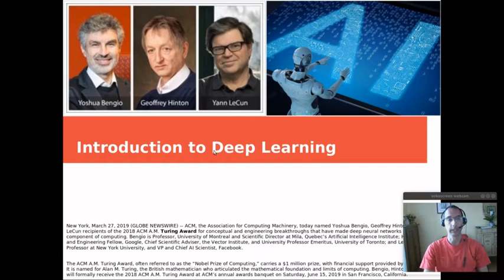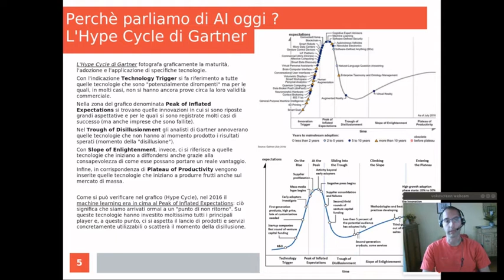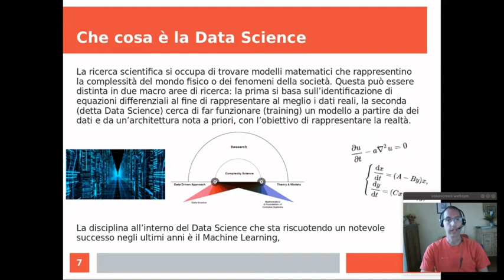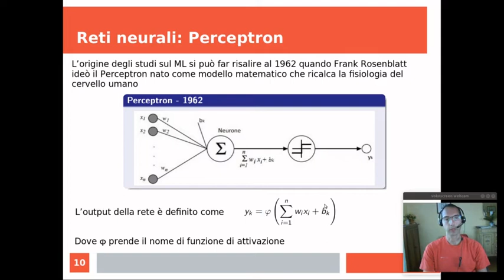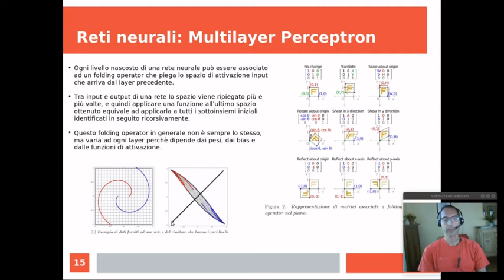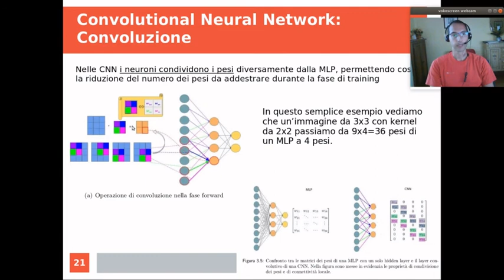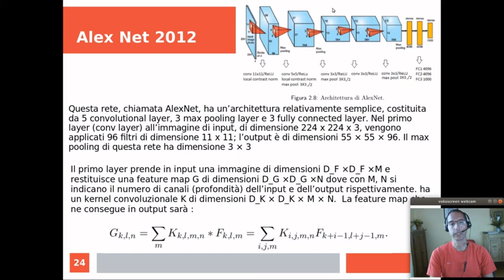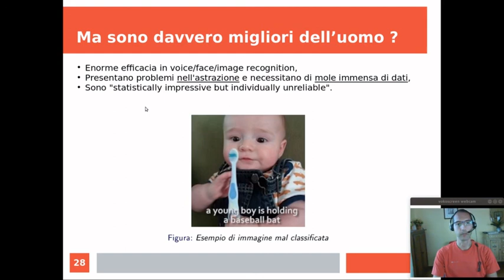Introduzione al Deep Learning per matematici e non solo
Si darà una introduzione storica all'AI fino ai trend futuri. Si descrivono da un punto di vista matematico il Perceptron, il Multi Layer Perceptrion e una generica Convolutional Neural Network mostrandone applicazioni, punti di forza e debolezze.